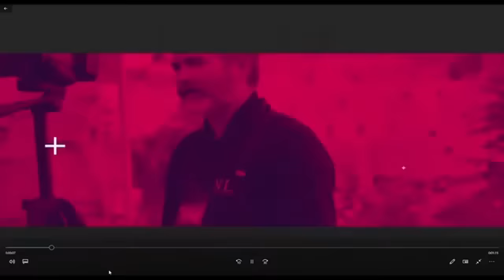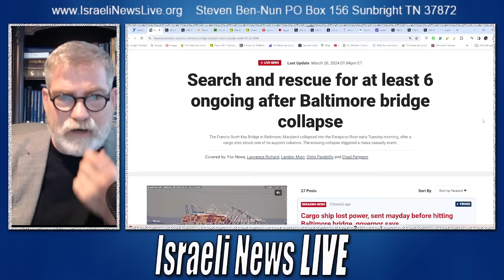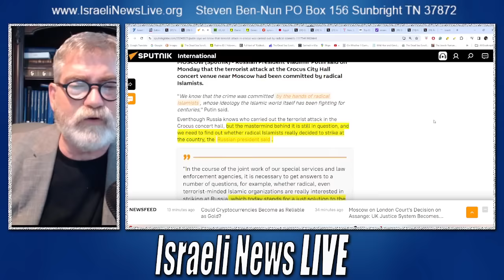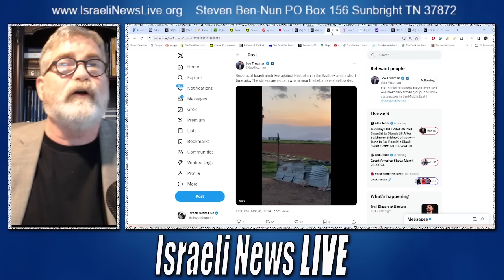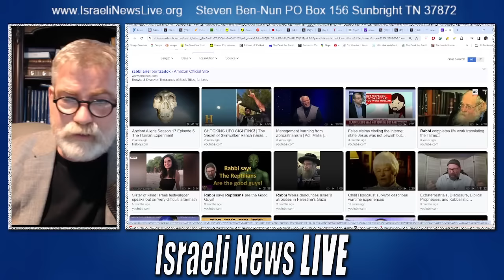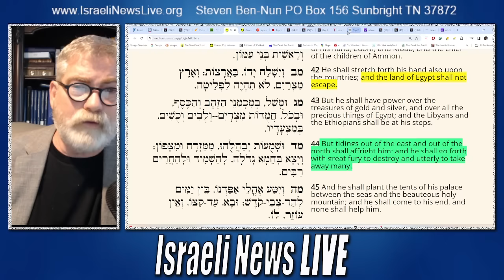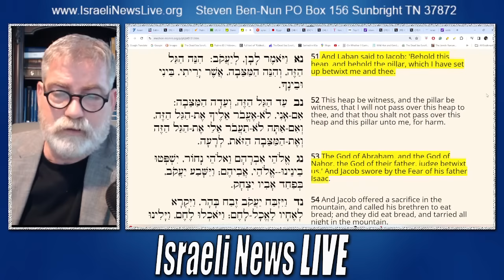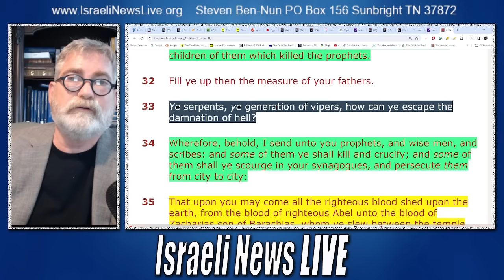Netanyahu Unhinged Fulfilling Prophecy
Could it be that Netanyahu, in his unhinged ways, is fulfilling a prophecy nearly 3,000 years old? Look at the evidence, and you judge for yourself as the world stage is set for global destruction and tens of thousands of innocent people are  dying at the hands of the King of the Negev
Thank you for your Support: